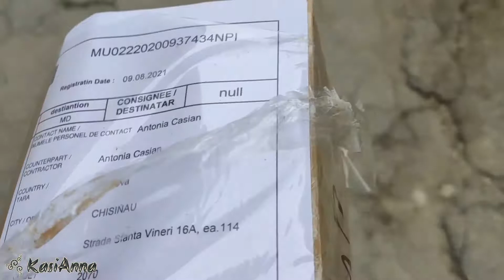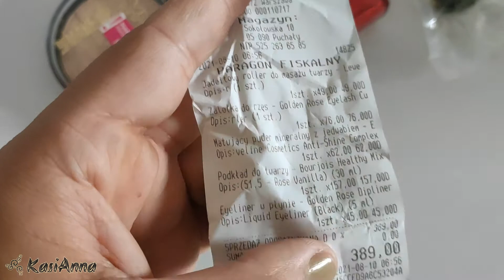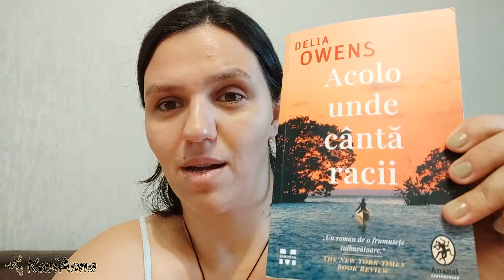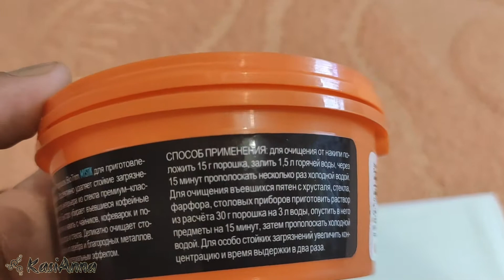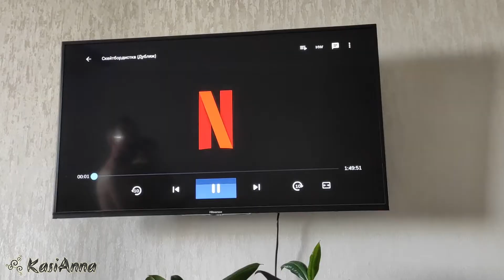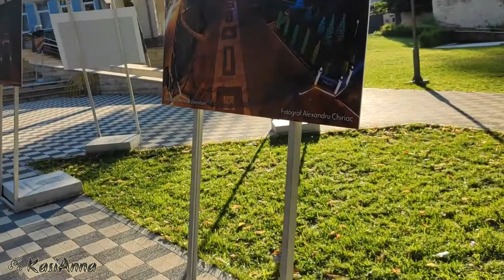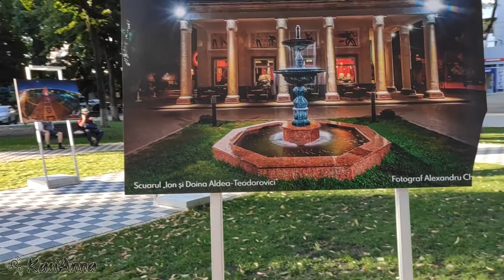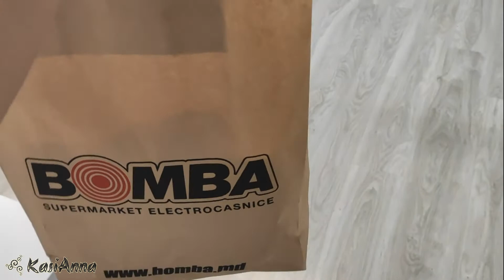Vlog 33/52: Experimente, plimbări și o expoziție